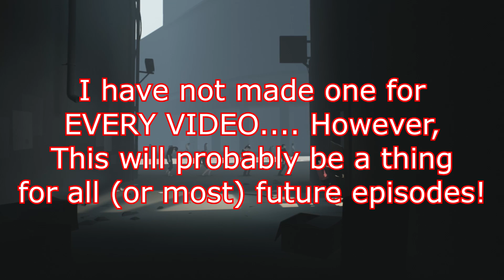Intensifying intensifies - Inside Ep. 2 | RMSoftware Arcade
This is intense. Intensifying Intensifies. HAPPY HALLOWEEN!!